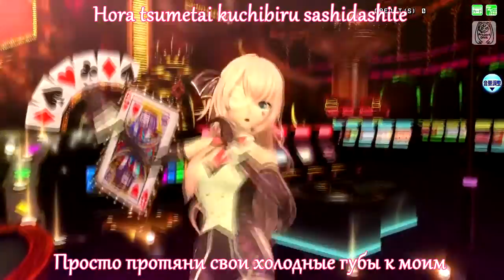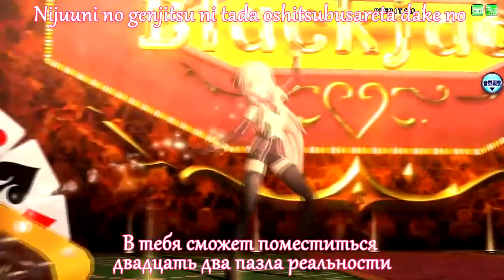[PDA FT] Luka Megurine - Blackjack [rus sub + romaji]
Written, Composed and Arranged by YuchaP
Guitar Solo by DarubisshuP
Mix and Mastering by kaich
Performed by Megurine Luka
Video by SEGA